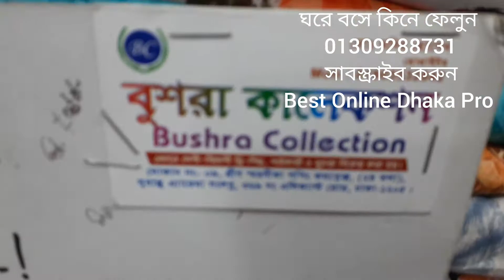১০০%কটন চুন্ডি বাটিক মাএ